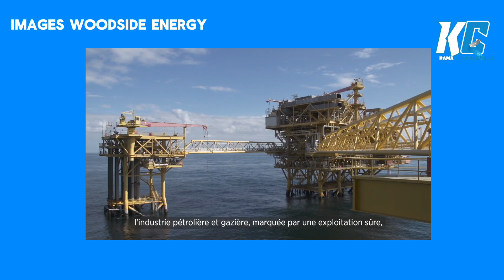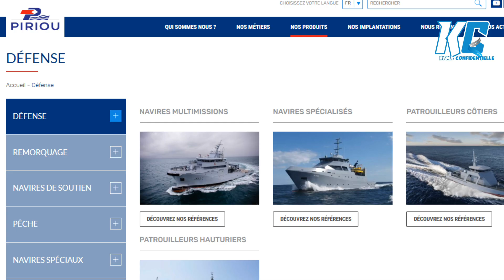BAPTÊME DU PAT° «CAYOR» : LE SÉNÉGAL S'ENGAGE CONTRE LES MENACES MARITIMES DANS LE GOLFE DE GUINÉE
Le Président de la République du Sénégal, Bassirou Diomaye Faye a officié ce 22 Octobre 2024 la cérémonie de baptême du patrouilleur du «Cayor» à la base navale Amiral Faye Gassama.